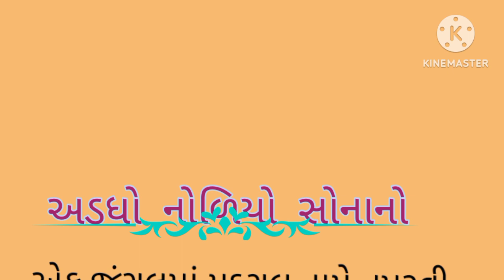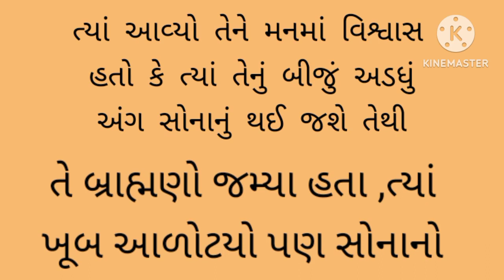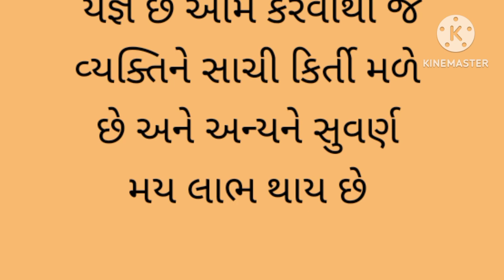અડધો નોળિયો સોનાનો ll moral stories ll Gujarati Varta ll stories ll motivation story ll Dharmik ll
gujrati motivationstory
gujrati moralstories
# pauranik kahani
# Dharmik story